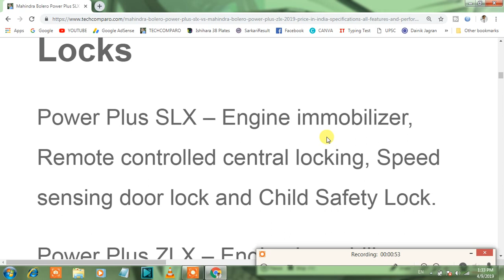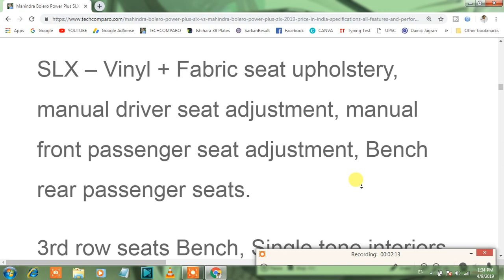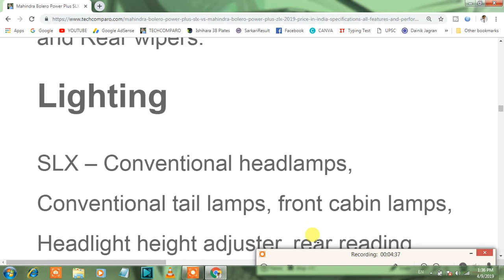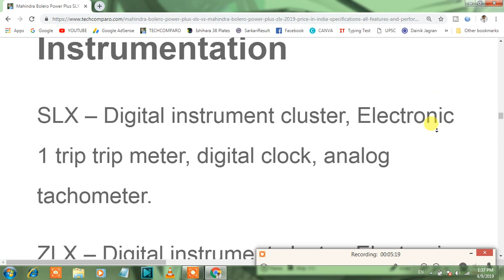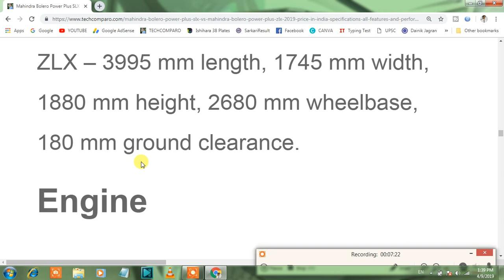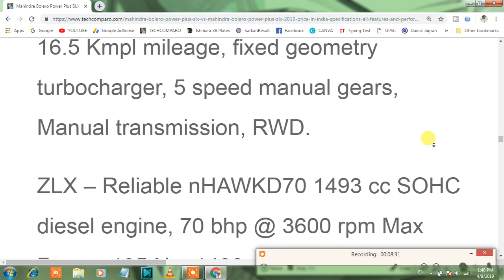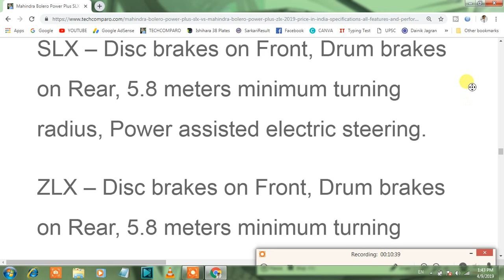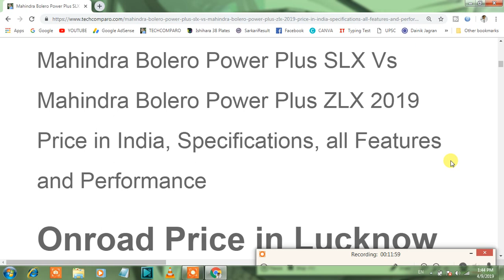Mahindra Bolero Power Plus SLX and Power Plus ZLX 2019 On road Price, all Features and Performance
HEY FRIENDS MY NAME IS SHIVANSHOO TIWARI
NAMASKAR DOSTO MERA NAAM HEY SHIVANSHOO TIWARI
NCS (NCS)
THANK YOU GUYS FOR WATCHING THE VIDEO IF YOU WANT, THEN LIKE THE VIDEO SHARE ON FACEBOOK WHATSAPP GOOGLE YOUTUBETWITTER AND ALL SOCIAL MEDIA PLATFORM
AND IF YOU HAVE ANY DOUBT ON MY ANY VIDEO OR PRODUCTS OR BRANDS THEN PLEASE INFORM ME IN THE COMMENT SECTION
IF YOU HAVE ANY QUESTION OR SUGGESTION RELATED TO MY YOUTUBE VIDEOS OR BRANDS' PRODUCTS THEN PLEASE COMMENT I'LL REPLY DEFINITELY
AND IF YOU WANT TO LISTEN TO ME ANOTHER TIME THEN PLEASE HIT THE SUBSCRIBE BUTTON IS GIVEN BELOW THE VIDEO AND PRESS THE BELL ICON FOR FINDING NEW VIDEOS FIRSTLY
AT LAST
THANK YOU FOR READING
YOUTUBE GOOGLE